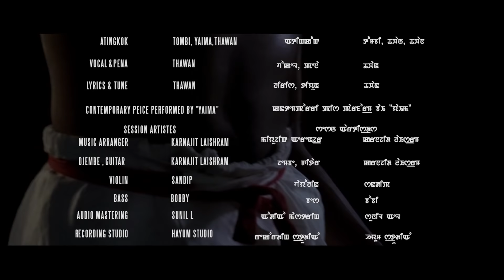Aroobana Mataida || Laman Ama Movie OST Release 2017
FAST FORWARD FILMS

"Aroobana Mataida" - A Surreally Creative Music Video.

"Aroobana Mataida" is an OST for the movie "LAMAN AMA".
This is a dragging slow tempo track with a slight tinge of psychedelic or distorted music.
"Atingkok" has made sure the track remains truly original and is certainly a new flavour.
The music video in itself is a creative attempt to recreate some of the traditions best seen with "Surrealism".

ATINGKOK : TOMBI,YAIMA,THAWAI

VOCAL & PENA : THAWAN

LYRICS & TUNE : THAWAN

CONTEMPORARY PEICE PERFORMED BY : YAIMA

SESSION ARTISTES :

MUSIC ARRANGER : KARNAJIT LAISHRAM
DJEMBE,GUITAR : KARNAJIT  LAISHRAM
VIOLIN : SANDIP
BASS :  BOBBY
AUDIO MASTERING ; SUNIL
RECORDING STUDIO : HAYUM STUDIO
PRODUCTION MANAGER : RISHIKANT
CINEMATOGRAPHY : JOGESH SHARMA
LIGHTING : SUJAN NINGTHEMCHA
MAKE UP : KANGANA
ASSISTANT PRODUCCTION MANAGER : ALBERT HUIDROM
TRANSPORTATION : MOBI
EDITED & DIRECTED BY : SANAD ARIBAM

INDOOR SCENES SHOT AT "YUMPHAM STUDIO ". THONGJU ,IMPHAL EAST,MANIPUR

SPECIAL THANKS

HAYUM STUDIO

YUMPHAM STUDIO,NACHOM ARTS FOUNDATION